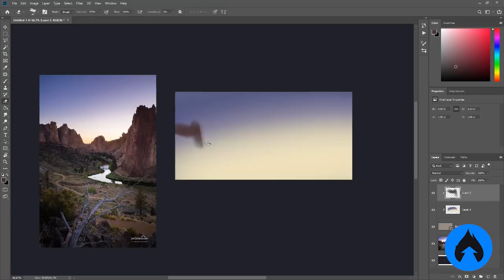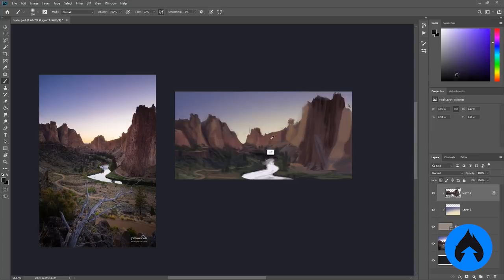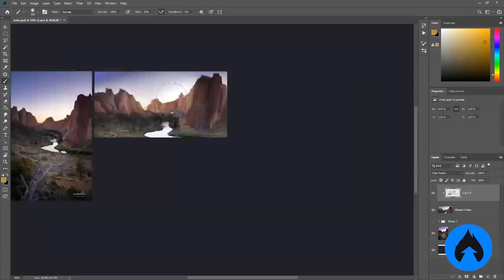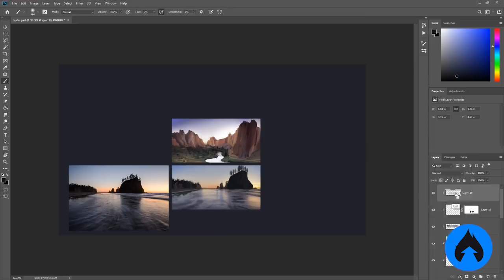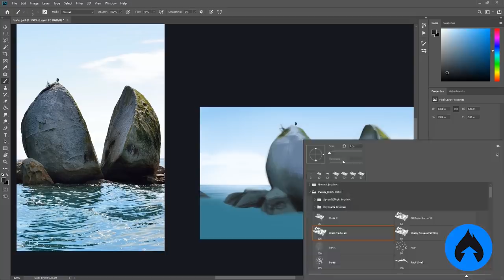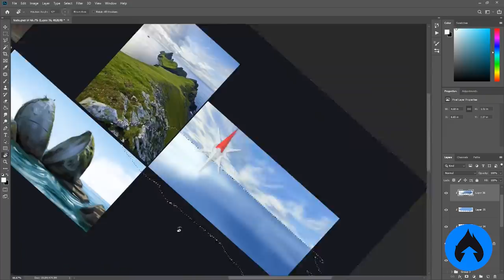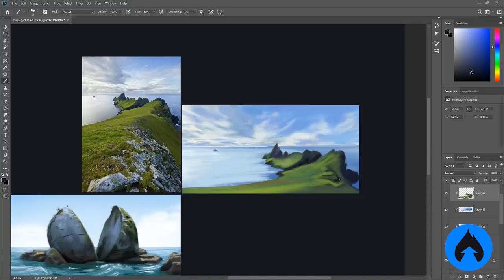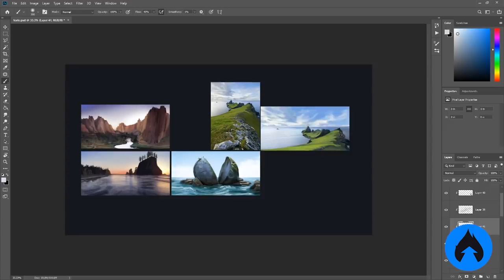Relaxando com 4 PINTURAS de paisagens! # Estudos de Pintura Digital